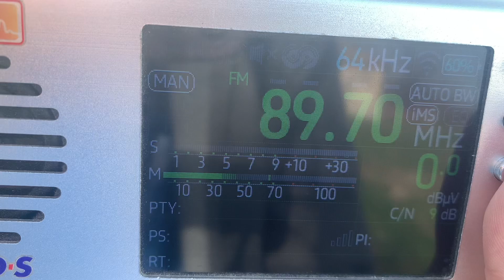[NEW] [Tropo] - 89.7 MHz - Радио Гордость (Краснодар, 248 км)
Radio Gordost Krasnodar

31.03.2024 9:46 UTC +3